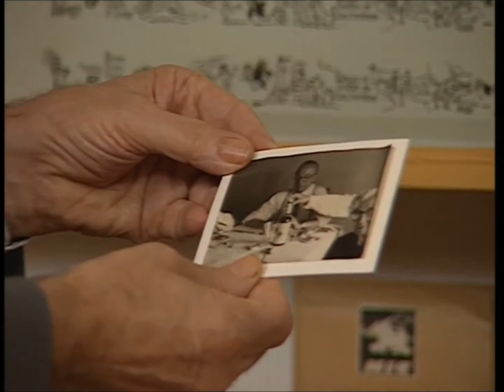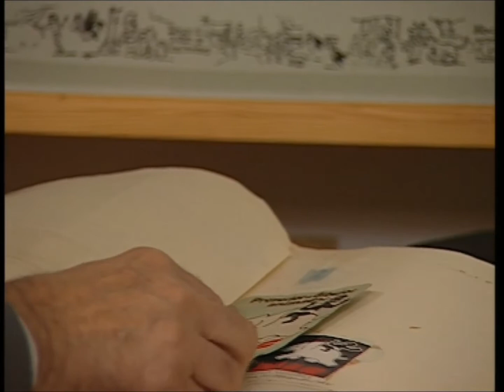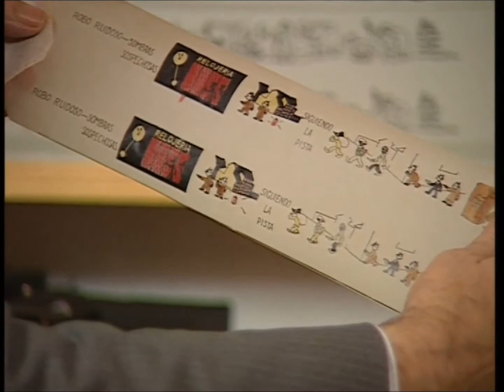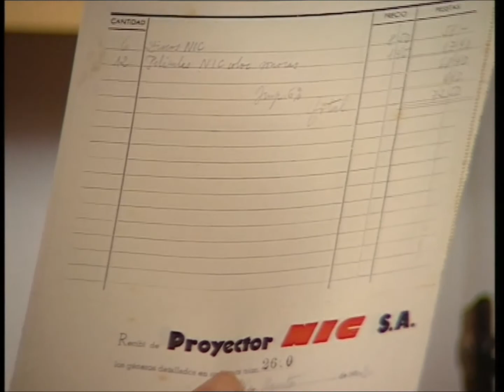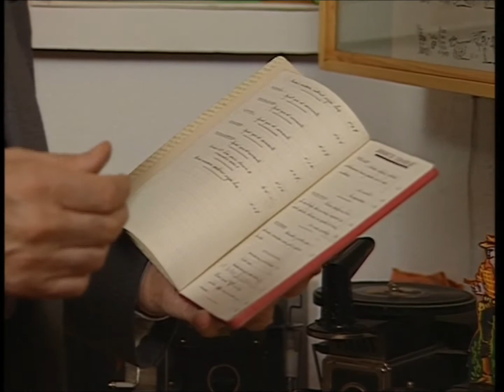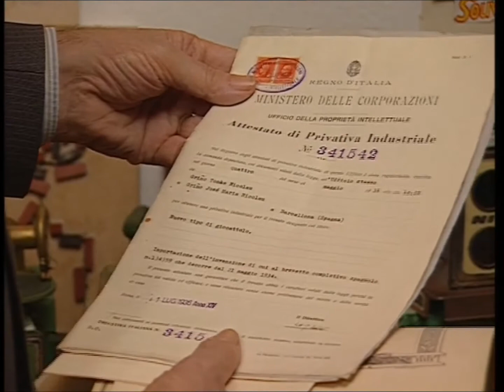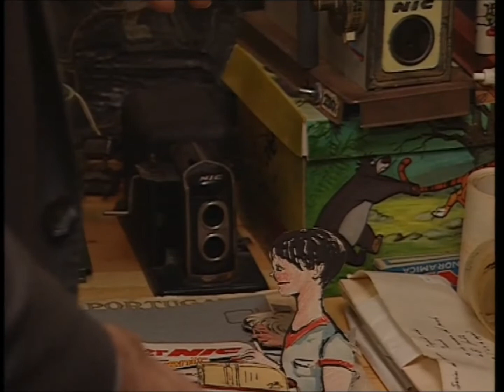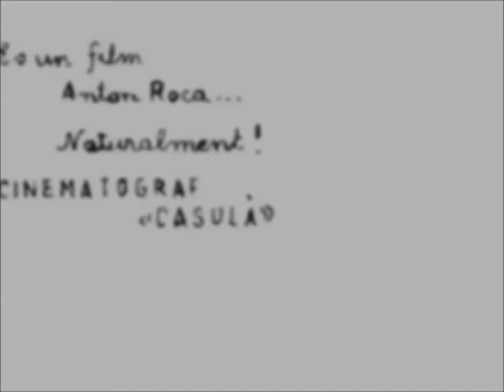Tomàs Mallol i el Cine NIC (Torroella de Fluvià, 1997). Museu del Cinema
(In english below) Tomàs Mallol explica la part de la seva col·lecció dedicada al Cine NIC, quan encara aquesta era al seu domicili a Torroella de Fluvià i abans de que es traslladés al nou Museu del Cinema a Girona. El Cine NIC fou un projector de cinema infantil inventat el 1931 pels germans Tomàs i Josep Maria Nicolau Griñó. El primer projector de cinema pensat per als infants. Aquest audiovisual va ser enregistrat l'any 1997.

Tomàs Mallol explains the part of his collection dedicated to Cine NIC, when it was still at his home in Torroella de Fluvià and before he moved to the new Museu del Cinema in Girona. The Cine NIC was a children's film projector invented in 1931 by the brothers Tomàs and Josep Maria Nicolau Griñó. The first cinema projector designed for children. This audiovisual was recorded in 1997